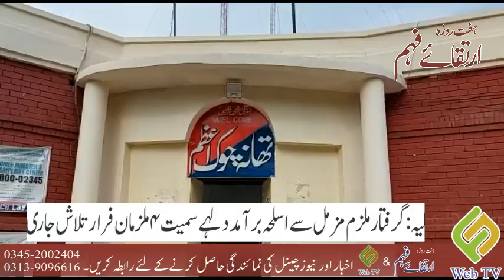FAHEM MEDIA & NEWS Group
Layyah marriage cermoney arrested